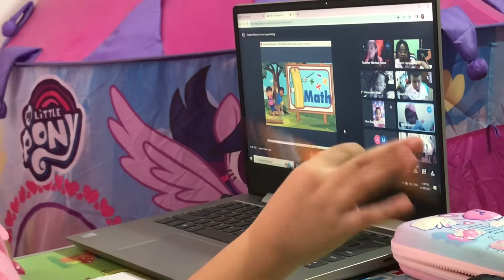First day of online class | Preparing my breakfast | Bentobox snack for my online class | VLOG5